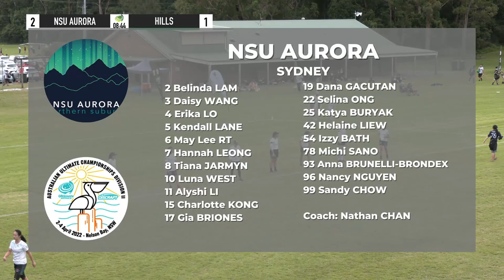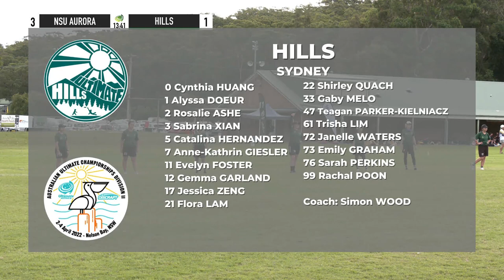2022 AUC Division II - NSU Aurora v Hills | Women's Quarter Final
2022 AUC Division II - NSU Aurora v Hills | Women's Quarter Final

2022 Australian Ultimate Championships Division II
Women's Quarter Final
NSU Aurora (NSW) v Hills (NSW)

Day 2 - April 3rd, 2022
Held in Nelson Bay, NSW

Originally livestreamed via Kayo Sports